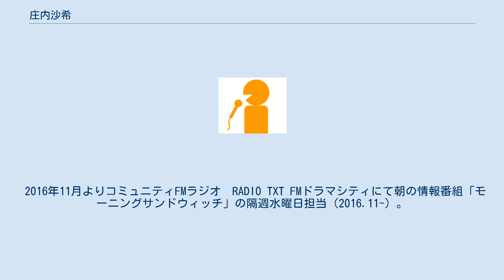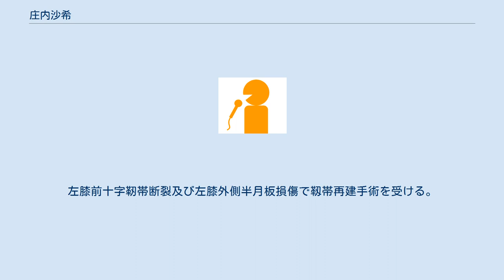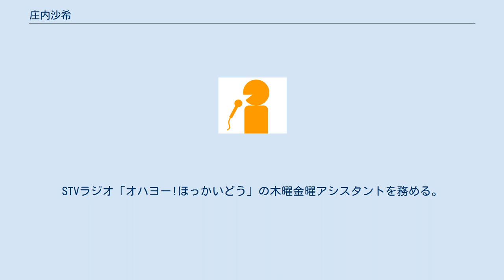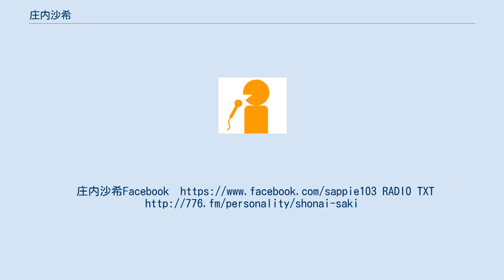庄内沙希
庄内 沙希（しょうない さき、1990年10月3日 - ）は、北海道出身のフリーアナウンサー、司会者、元ランラン号キャスタードライバー。
日本リトルシニア中学硬式野球協会北海道連盟アナウンスメンバー。
 アップフロントグループの社内カンパニーであるアップフロントエージェンシー社 札幌支社運営のフットサルチーム・サッポロチェルビーズに所属していた。
背番号7。
 2013年4月よりSTVラジオ第102代ランラン号キャスタードライバー（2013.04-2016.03）。
 2016年4月　STVラジオ「オハヨー!ほっかいどう」木金 アシスタント（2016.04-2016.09）。
 2016年11月よりコミュニティFMラジオ　RADIO TXT FMドラマシティにて朝の情報番組「モーニングサンドウィッチ」の隔週水曜日担当（2016.11-）。
 北海道日本ハムファイターズ　2017ファイターズガール。
 2018年4月結婚。
 北海道札幌南高等学校、北星学園大学文学部心理・応用コミュニケーション学科卒業。
 高校から大学2年生まで札幌のフットサルチーム、サッポロチェルビーズに所属していた。
ポジションはゴレイロ。
2009年3月フットサル練習中に転倒。
左膝前十字靭帯断裂及び左膝外側半月板損傷で靱帯再建手術を受ける。
 学生時代は東日本大震災で被災した宮城県南三陸町でボランティア活動をした。
 大学4年生の時、父親からの勧めでSTVラジオのランラン号キャスタードライバーの試験を受け、合格。
大学卒業後、「工藤じゅんきの十人十色」、「のりおとよしこのどさんこラジオ」、「生活情報バラエティ わくわくラジオ」、「吉川のりおの聞いてナットク のりのりラジオ」、「ウィークエンドバラエティー 日高晤郎ショー」に出演。
札幌市内及び近郊をランラン号に乗って3年間中継リポートしていた。
先輩には阿部菜穂子、田付美帆(セブンイレブン探検隊)、後輩には田村みなみ、花井瑞穂がいる。
 ランラン号卒業後、フリーアナウンサーとして活動。
STVラジオ「オハヨー!ほっかいどう」の木曜金曜アシスタントを務める。
 2017年1月、父親の勧めからファイターズガールオーディションに応募。
札幌ドームのグラウンドで必死に踊った。
 フリーアナウンサーとしてはイベントMCや結婚式の司会として活動している。